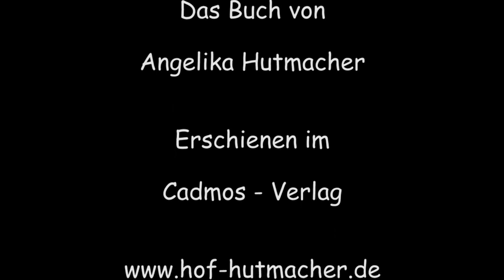Ich will dich verstehen - Familienaufstellungen für Pferde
Mein Buch - Cadmos Verlag: Inzwischen ist systemische Aufstellungsarbeit weit verbreitet, in meinem Buch erkläre ich, wie dies für und mit Pferden möglich ist. Dieses Video ist ein Einblick wie sie sich mit Aufstellungsarbeit in IHR Pferd einfühlen können, um es besser zu verstehen, daraus konstruktive Möglichkeiten der Hilfe und Heilung finden.

Wer bei uns im Shop bestellt, bekommt als Geschenk eine CD dazu.